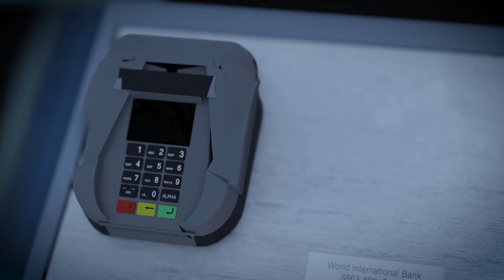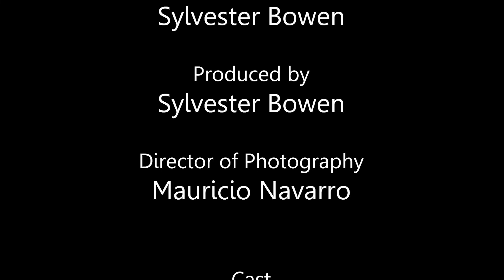Simple Withdrawal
A man tries to make a simple withdrawal from The World International Bank but it's not that simple!
Written, Produced and Directed by Sylvester Bowen
Starring Nisha Catron and Sylvester Bowen
Inspired by The Twilight Zone